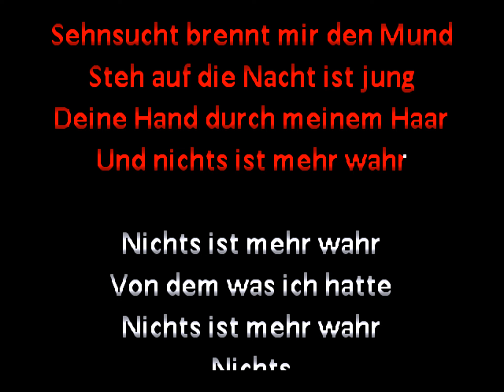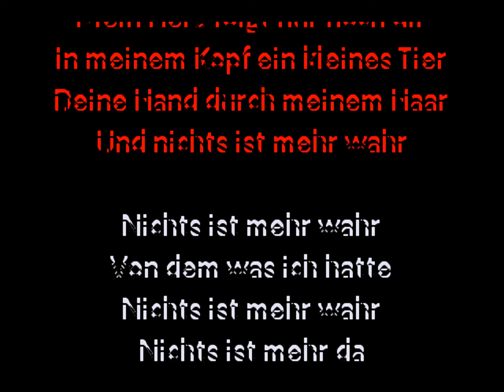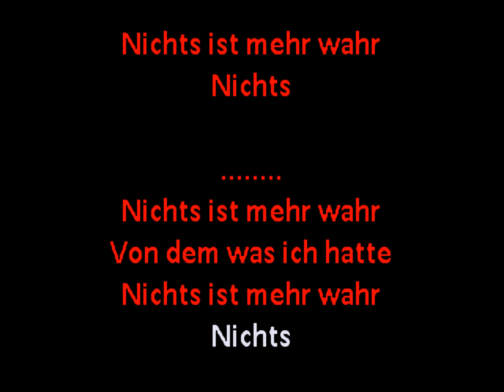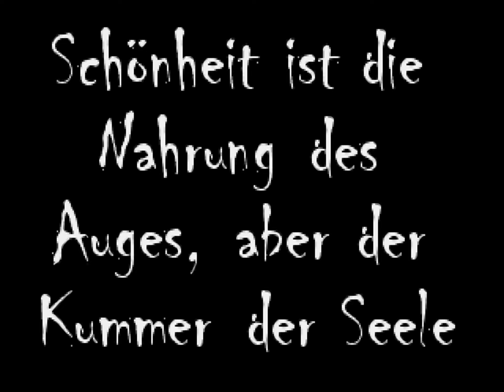Selofan - Nichts (goth darkwave german karaoke ゴス ゴシック カラオケ lyric video)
Apologies for any missteps with the timings, I'm a little more familiar with Japanese than German.